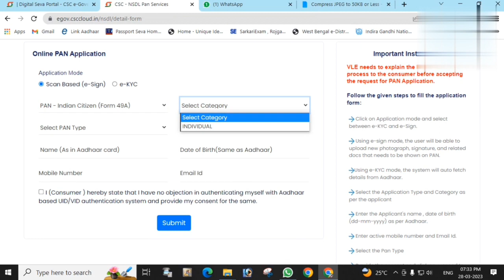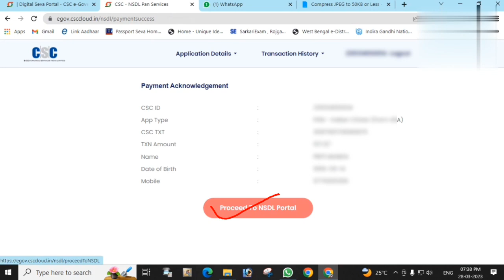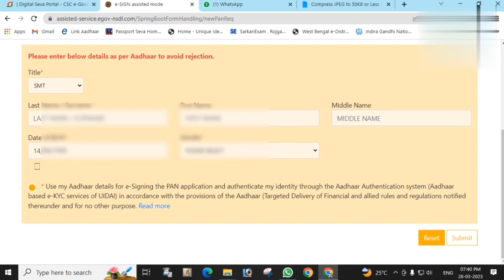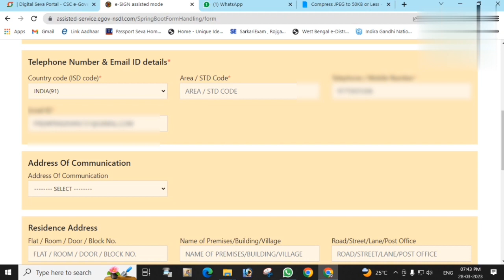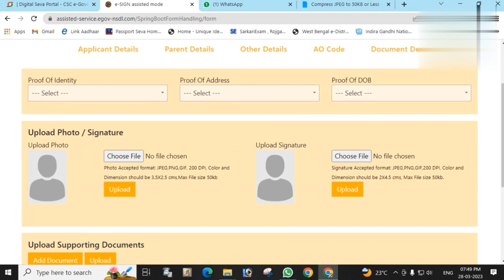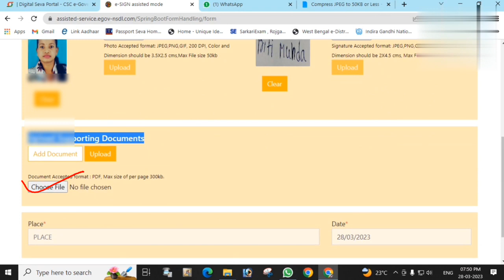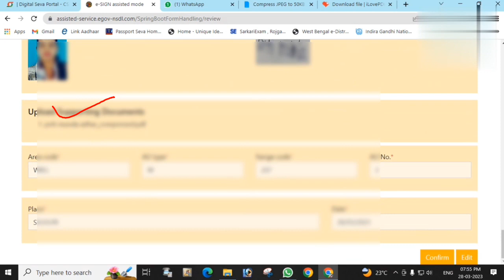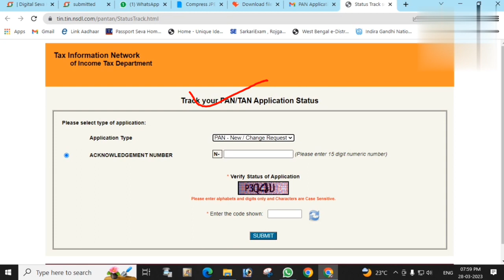CSC NSDL Scan Based (e-Sign) PAN Apply Full Process With Documents Upload Photo Siz New process 2024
CSC NSDL Scan Based (e-Sign) PAN Apply Full Process With Documents Upload Photo Siz New process 2023

Application Mode Scan Based (e-Sign) e-KYC
 CSC NSDL PAN CARD Photo Signature Size Upload
 CSC NSDL PAN CARD
CSC NSDL PAN New UPDATE CSC NSDL PAN Photo signature uploading size
 CSC PAN Card new Update
CSC NSDL Application Mode
NSDL PAN Card
CSC NSDL New PAN Apply With singnature
CSC NSDL New pan Applay NEPhoto
PAN Card apply by finger with seignature
new pan Apply Process
fast pan card apply portal
online new pan card apply
technical wasim
Uploading

Useful Links :-

csc nsdl pan card apply 2023
csc se nsdl pan card kaise apply kare 20...